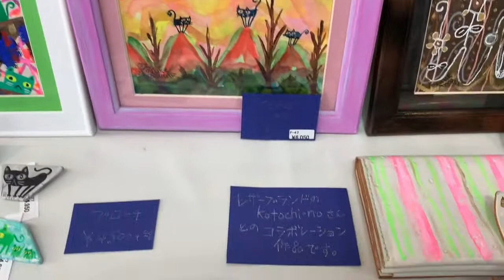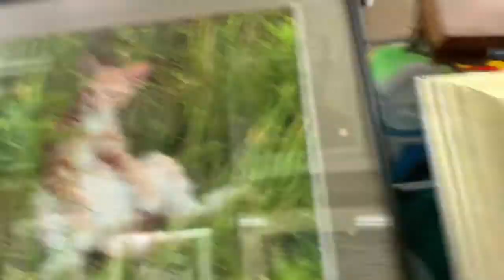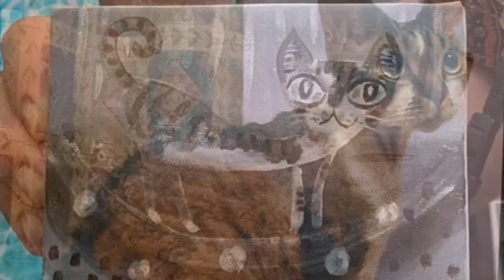粟田洋介・個展の様子！『Ghost Cat Mansion』東京、高円寺にある「猫の額」さんにて開催中。ネコアートがいっぱいのお店！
展示されたアート作品の様子や、猫の額さんのお店も少し紹介しています。

2020/7/31(金)・8/12(水)
個展『ゴーストキャット・マンション』
​12:00-20:00 木曜定休（祝日は営業）
​場所：猫の額（猫雑貨＆猫ギャラリー）
東京都杉並区高円寺北3-5-17
 JR高円寺駅、北口より中通り商店街
セントラルロードに入り徒歩４分